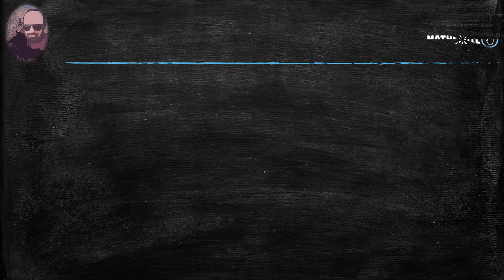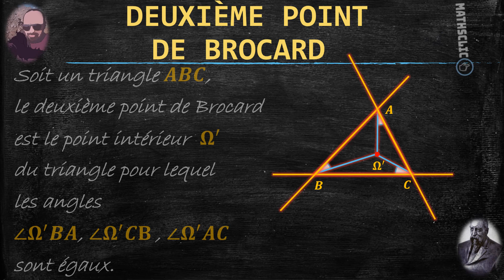MATHSCLIC : DEUXIÈME POINT DE BROCART - 1881 -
Point remarquable en géométrie du triangle.
Construction du deuxième point de Brocard d'un triangle ABC.
Le deuxième point de Brocard est l'intersection du cercle passant par A et B et tangent à (AC), du cercle passant par B et C et tangent à (BA) et du cercle passant par C et A et tangent à (CB).